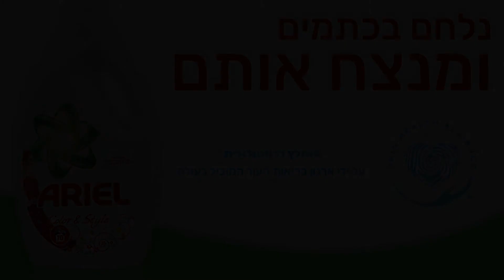פרסומת אריאל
פרסומת שנעשתה במסגרת עבודה סופית לקורס מבוא למקצועות התקשורת ב'